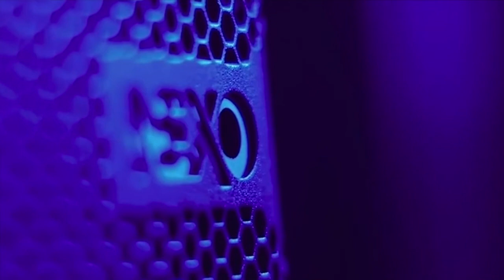NEXO Designing for the Future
A look at NEXO including interviews with the NEXO team, an exciting use case analysis of ID-series speakers with NEXO Engineering Support and Development Strategy Director, François Deffarges, and a virtual tour of NEXO's manufacturing facility in Plailly France.

What to expect:
• NEXO R&D Philosophy
• ID14 product showcase
• NEXO factory tour